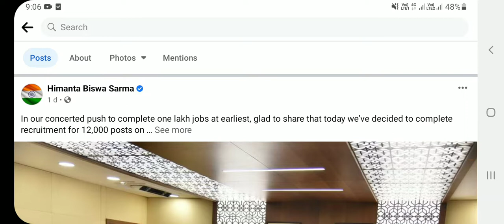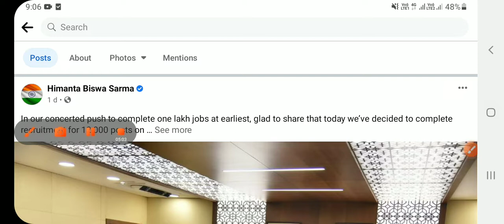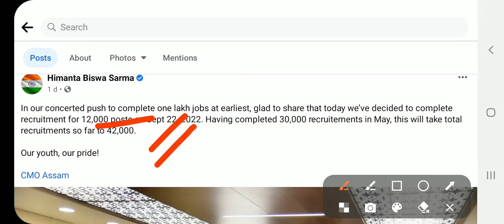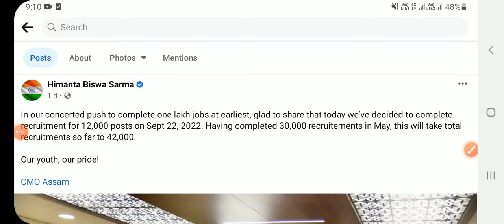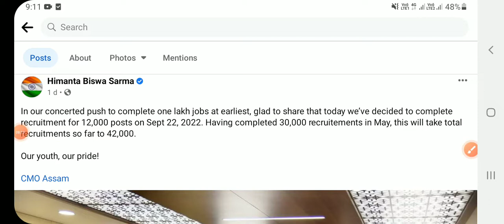A Big Announcement in Assam for Grade3/4 Recruitment 2022| Asaam आव 12000 साख्रि|@Easy Informative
Description-
Honorable Dr.Himanta Biswasharma CM. Of Assam Has Announcement For Total 12,000 Vacancies are Comming Soon For New Recruitment-2022.The Post Notification Will Be Published on 22 September 2022. According to Cm.  In This year 2022 The 1lac.Gov. services will provide  For unemployment youth.